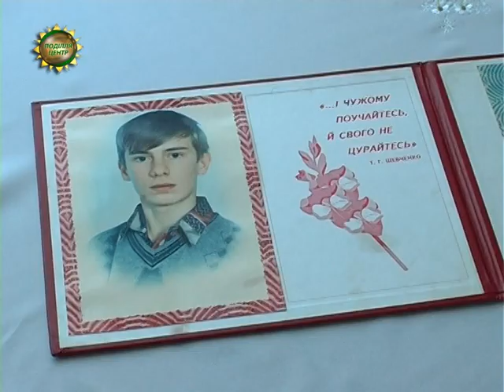ХОДТРК "Поділля-центр" - Герой Майдану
Боротьба проти злочинної влади ціною власного здоров’я. Близько трьох місяців у боротьбі за демократичне майбутнє країни провів на Майдані Анатолій Панчук. Звичайний чоловік з села Копистин був незадоволений «бандитським режимом» з самого початку правління Януковича. З однодумцями чоловік вирушив до Києва на Майдан, але боротьба коштувала йому здоров’я – 20-го лютого патріот отримав важке вогнепальне поранення.